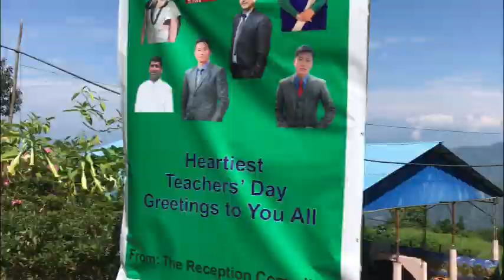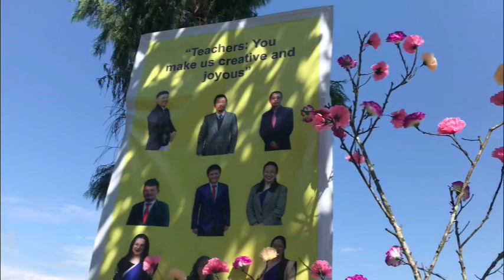Teacher’s day celebration at St’Stephen’s Academy kaffer😊@COUPLE VLOGS 2023